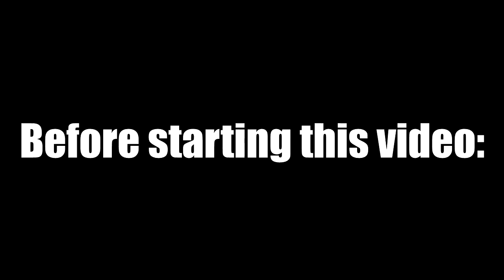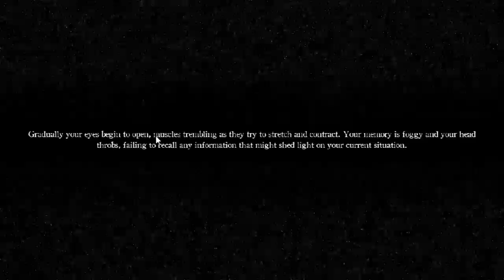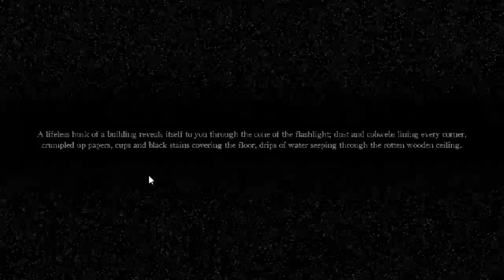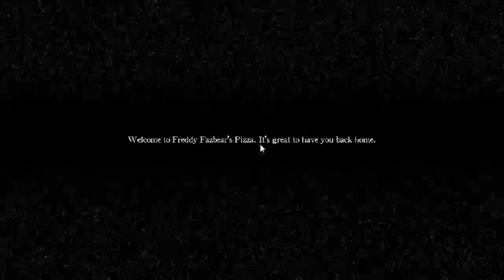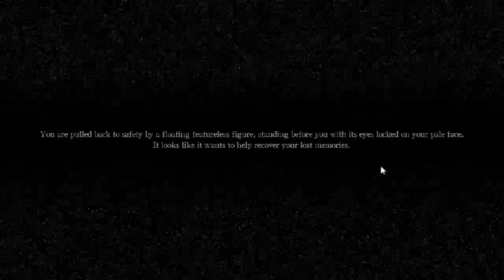REALLY TERRIFYING ~ A Shadow Over Freddy's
This is so terrifying!